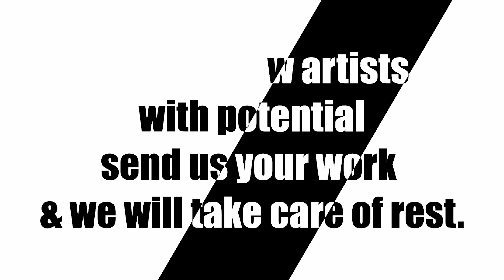Sansic Originals | Music/Video Production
Sansic Originals is a Music and Video production company, based in Kathmandu, Nepal.
We at Sansic originals, provide quality music and video production to the artists who need their music to be recorded and produced, i.e. mixed and mastered with profound quality and produce videos for their music too.
We know how frustrating it is as an artist to not have a good quality of recordings of their music, and as an artist ourselves, we put ourselves in your shoes to take the vision of yours and make it a reality in terms of music and video!